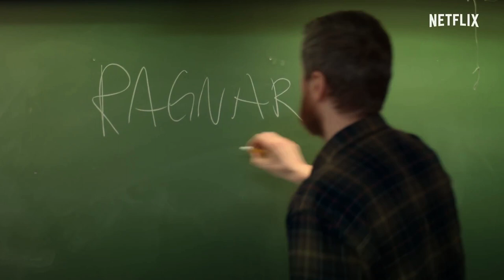Ragnarok Season 1 Review | Ragnarok Netflix Review | Ragnarok Quick Review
A small Norwegian town experiencing warm winters and violent downpours seems to be headed for another Ragnarok -- unless someone intervenes in

Ragnarok
Ragnarok Netflix
Ragnarok Season 1
Ragnarok Season 2
Ragnarok 2
Ragnarok 2 Netflix
Ragnarok Trailer
Ragnarok Netflix Trailer
Ragnarok Trailer Netflix
Ragnarok Season 1 Trailer
Ragnarok Season 2 Trailer
Ragnarok 2 Trailer
Ragnarok 2 Netflix Trailer
Ragnarok Review
Ragnarok Season 1 Review
Ragnarok Season 2 Review
Ragnarok 2 Review
Ragnarok Netflix Review
Ragnarok 2 Netflix Review
Ragnarok Netflix Reaction

Credit ::

Genre
Fantasy
Drama
Superhero[1][2]
Created by Adam Price
Written by
Adam Price
Simen Alsvik
Marietta von Hausswolff von Baumgarten
Christian Gamst Miller-Harris
Jacob Katz Hansen
Directed by
Mogens Hagedorn
Jannik Johansen
Mads Kamp Thulstrup
Starring
David Stakston
Jonas Strand Gravli
Herman Tømmeraas
Theresa Frostad Eggesbø
Emma Bones
Henriette Steenstrup
Gísli Örn Garðarsson
Synnøve Macody Lund
Composer Halfdan E
Country of origin
Norway
Denmark
Original language Norwegian
Production
Executive producers
Adam Price
Meta Louise Foldager Sørensen
Producer Stine Meldgaard Madsen
Production locations Odda, Norway
Production company SAM Productions
Original release
Network Netflix
Release 31 January 2020 –
24 August 2023